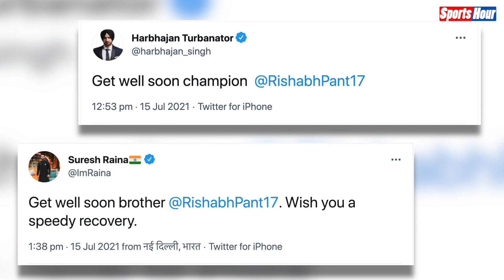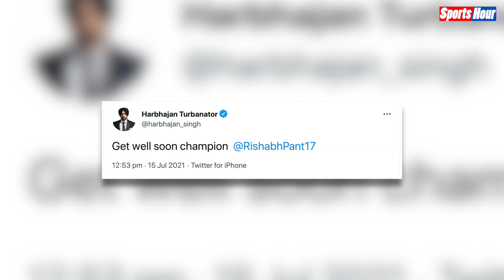Suresh Raina और Harbhajan Singh ने Rishabh Pant के लिए कैसे Pray किया ?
इंग्लैंड दौरे पर गई टीम इंडिया के विकेटकीपर बल्लेबाज ऋषभ पंत के कोविड-19 टेस्ट में पॉजिटिव पाए जाने की खबरें आ रही हैं। 4 अगस्त से भारत और इंग्लैंड के बीच पांच मैचों की टेस्ट सीरीज खेली जानी है। देखिए पूरी खबर...

rishabh
avkesh